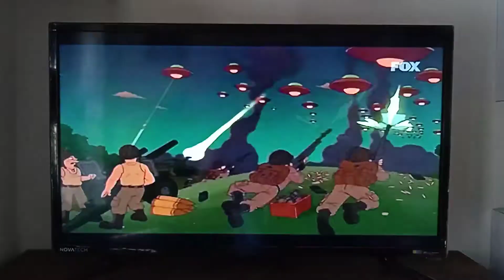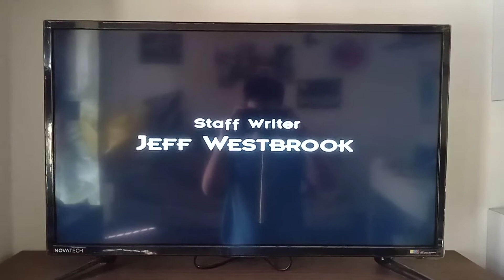¡El juego de Bender en 4 Minutos! ⚔️ | Futurama en español latino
En 2008 se estrenó "El juego de Bender" por 4 películas de Futurama en el canal FOX.

El episodio especial se estrenó el 4 de noviembre de 2008, Bender el quiere jugar Calabozos y Dragones. Fry está muy preocupado por su amigo Bender y Leela tiene un collar de electricidad para qué poderse calmar.